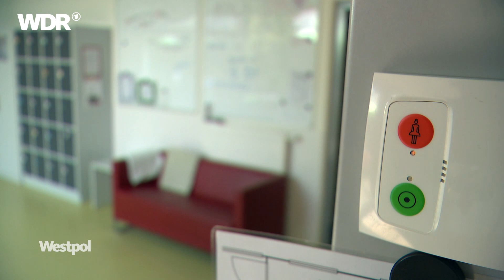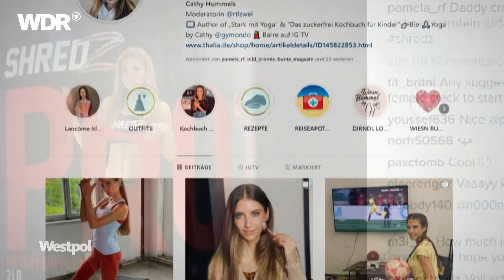Zu wenig Hilfe für Jugendliche mit Magersucht | Westpol | WDR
CN: Achtung, wenn du Probleme mit dem Thema Essstörungen hast, schau dir diesen Film nicht oder nicht allein an!

Noch nie gab es so viele Kinder und Jugendliche, die wegen Magersucht stationär behandelt werden mussten. Überwiegend sind Mädchen betroffen. Aktuelle Daten zeigen, dass die Zahl innerhalb von nur zwei Jahren um 40 Prozent gestiegen ist. Die Betroffenen müssen häufig monatelang auf einen Therapieplatz warten.

🆘  Außerdem gibt es unter den folgenden Nummern oder Seiten Hilfsangebote:
Telefonseelsorge: 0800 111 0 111 oder 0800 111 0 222
(auch anonym via Chat zu erreichen)

🆘   Info-Telefon Depression: 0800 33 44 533

Ein Beitrag von Anne Bielefeld. Er wurde im Jahr 2023 produziert. Alle Aussagen und Fakten entsprechen dem damaligen Stand und wurden seitdem nicht aktualisiert.